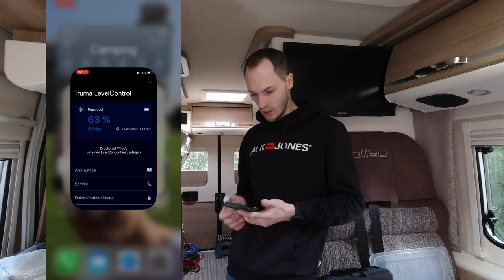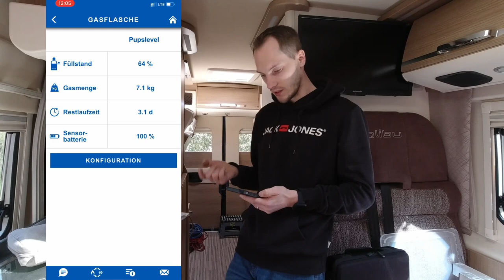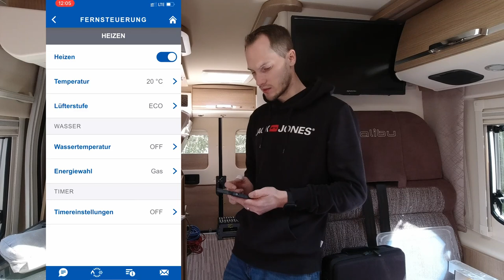Malibu Van - Upgrades - Selfmade USB / Truma Inet Box [Tipps & Tricks und sonstiges Folge #20]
In diesem Video verbauen wir ein paar Tools um das Leben im Malibu zu versüßen. Zum einen verbauen wir einen Selfmade USB bzw. 12 Volt Adapter und dann haben wir eine Inet Box von Truma + Levelcontrol verbaut.

Hinweis: Es handelt sich hierbei nicht um ein Anleitung-Bastelvideo. Fragen gerne in die Kommentare oder per Mail :)

Links:
Level Control²
Spannblech für Alugasflaschen²